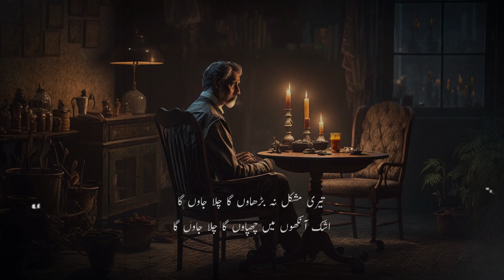Teri Mushkil Na Barhaonga | Hassan Abbasi | Urdu Poetry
Sad Urdu Poetry By Hassan Abbasi
"Teri Mushkil Na Barhaonga"

Romantic shayari in urdu Mohsin naqvi poetry Udas poetry
Most romantic love poetry in urdu Shero shayari urdu John Elia shayari